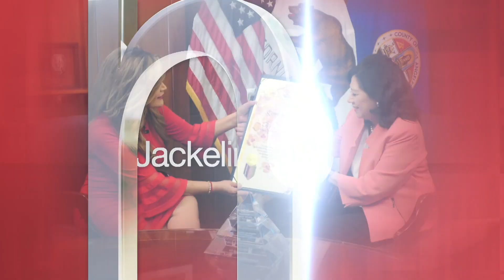JC JACKELINE CACHO TV Show 10th ANIVERSARIO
La Galardonada periodista humanitaria JC Jackeline Cacho Líder Global, nominada a dos Prestigiosos premios Emmys, Mujer del año por el Congreso y reconocida entre las 50 mujeres Imparables Latinas por NBC & Telemundo, es además una reconocida escritora bestseller quien ha representado a la mujer latina en Naciones Unidas y es presentadora de su programa nacional "Jackeline Cacho presenta Triunfo Latino" celebra 10 años ininterrumpidos de estar al aire a nivel nacional por la cadena educativa VME TV mostrando el verdadero rostro de los latinos en América, con historias reales resaltando los aportes y crecimiento de la comunidad latina en Estados Unidos y el mundo. Jackeline Cacho es reconocida como la Reyna del Edutainment produciendo contenido real con el apoyo de su socio de vida el productor y director Thene Muciño quienes han ganado grandes reconocimientos a nivel nacional e internacional con su compañía Triunfo Media Enterprise produciendo contenido inspirador-educativo para la comunidad latina. visita y visita su portal de noticias